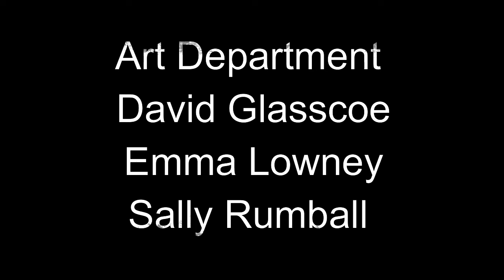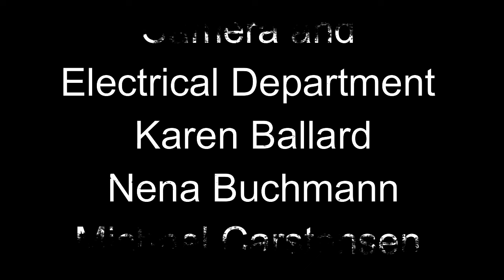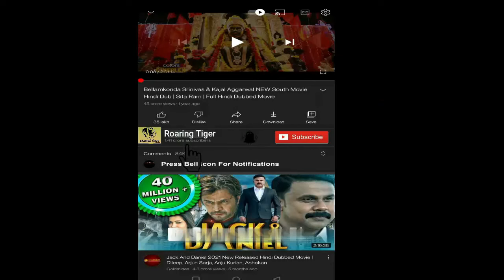The Siege of Jadotville 2016 Movie || Jamie Dornan || The Siege of Jadotville Movie Full FactsReview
The Siege of Jadotville 2016 Movie || Jamie Dornan, Mark Strong || The Siege of Jadotville Movie Full Review

The Siege of Jadotville is a 2016 action-war film directed by Richie Smyth and written by Kevin Brodbin. An Irish-South African production, the film is based on Declan Power's book, The Siege at Jadotville: The Irish Army's Forgotten Battle (2005), about an Irish Army unit's role in the titular Siege of Jadotville during the United Nations Operation in the Congo in September 1961.